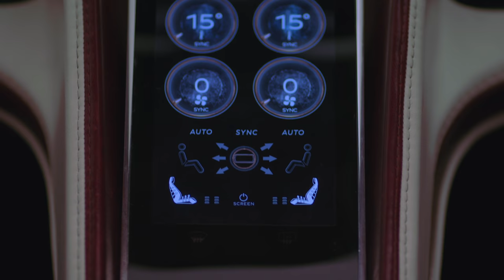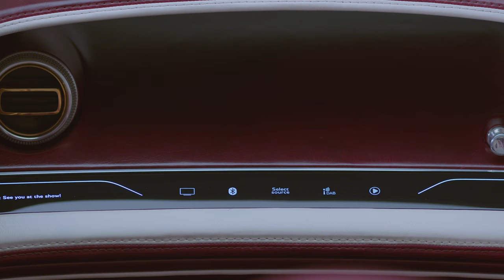Bentley EXP 12 Speed 6e concept interior design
An all-electric Bentley will not compromise the quality, refinement and high performance levels expected of the luxury brand. These renowned Bentley characteristics such as immediate, effortless surge of torque and grand touring range will be combined with new high performance technology such as rapid inductive charging and state-of-the-art on board concierge-style services for an effortless ownership experience.